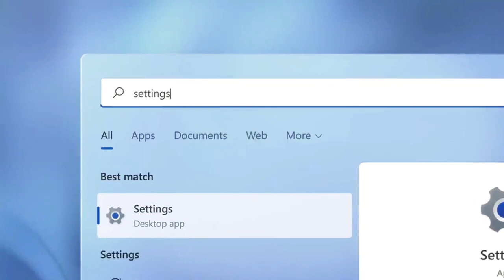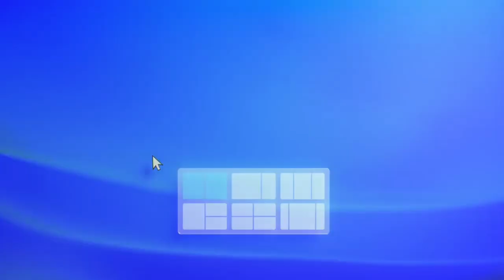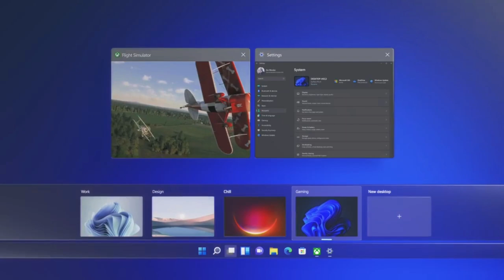Introducing Windows 11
Windows 11 provides exciting new features to inspire your creativity and enhance your productivity. For eligible Windows 10 devices, upgrading to Windows 11 is designed to be a seamless experience. Let’s take a quick and closer look.